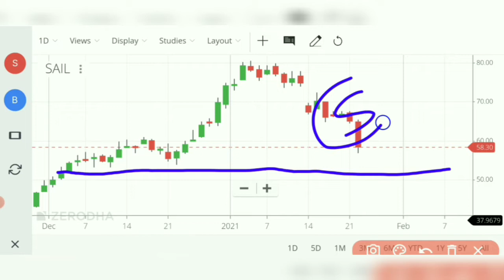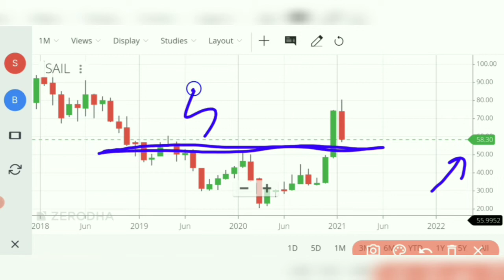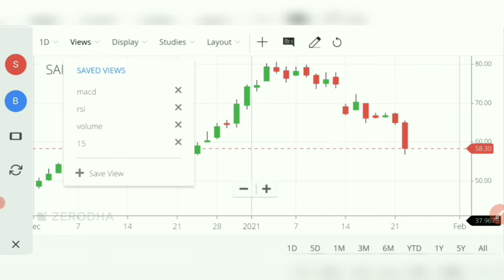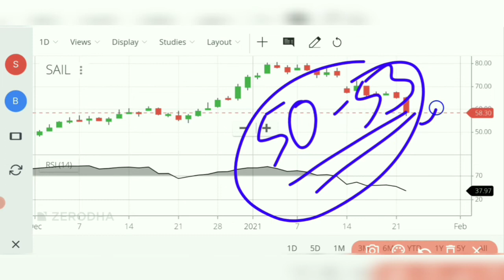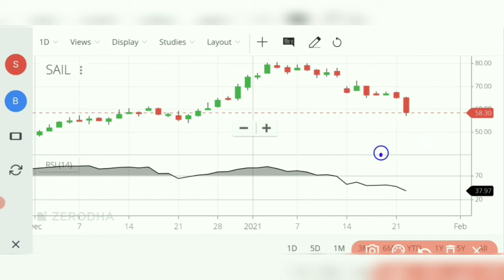Sail Share News 2021| Sail Share Analysis | Sail Share Price Target Tomorrow | Technical Analysis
Sail Share Latest News 2021 | Sail Share Analysis | Sail Share Target, full details with Technical Analysis. This video is very Useful and Informative to all of you, So don't miss out.

knowledge purpose Before taking any decision plz once consult with your financial advisor or do your own research. The channel would not be responsible for any financial gain as well as for losses. I am not SEBI registered.